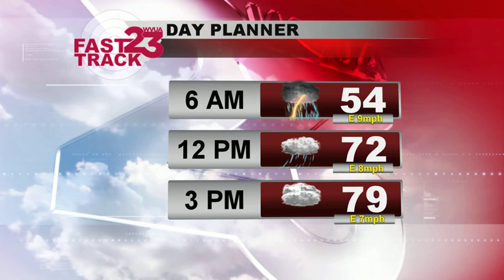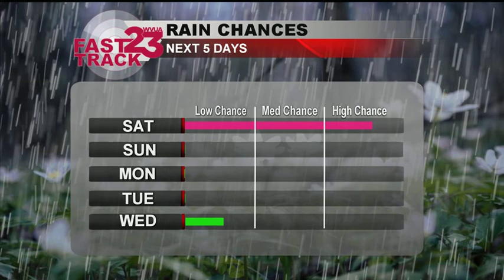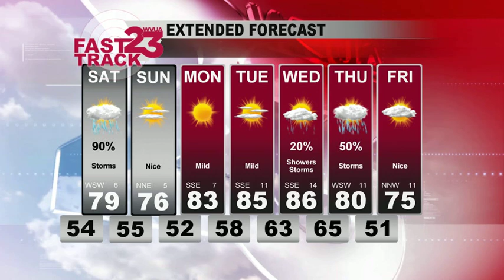WVUA Weather Webcast Friday April 23